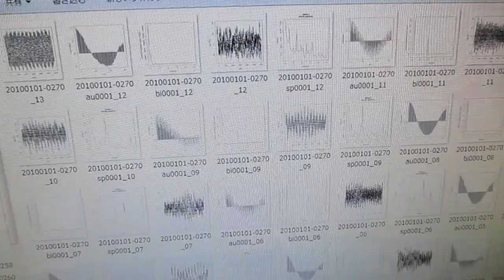複数の超音波発振制御技術 Ultrasonic-labo